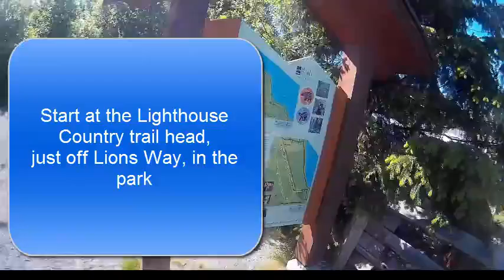Bowser trails - South end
Some nice easy riding just off HIghway 19a near Bowser on Vancouver Island.